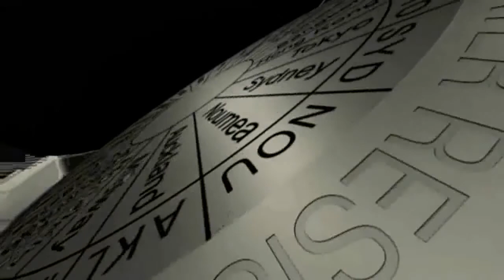Porsche Design - Worldtimer